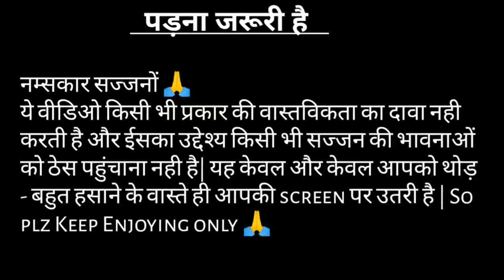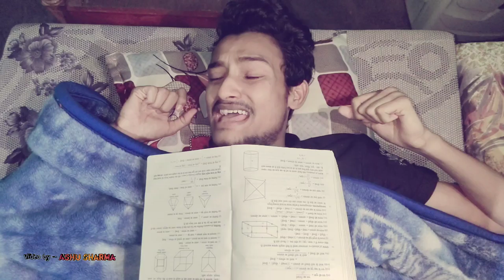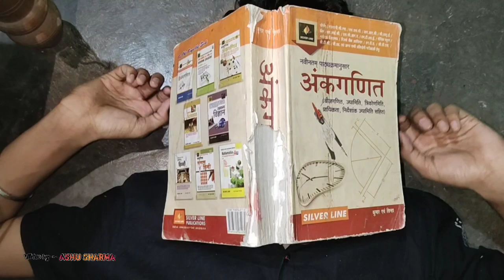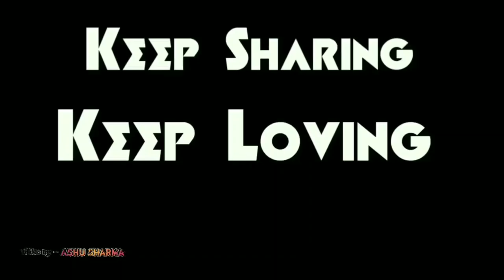AS FUN - I GOT LOCKDOWN WITH MY TEACHER | ASHU SHARMA FUN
Hello Friends. 🙏🙏
Dosto, Ye Video Apko vo sab feel karane bali hai ki agar tum kahii lockdown mai apne kisi teacher ke yha fas jaate to tumhari kya haalat ho jati itne dino tak whaa😁😭 is video mai bas yhiu dikhaya gya hai kyuki teacher ke wha muje pdhne ke alawa or kuchh nahi mila karne ko, na phone na pubg or sona to kya hi khdu bas 1 hour😭🤣

Meri haalat kuchh bhi hue ho, bas agar apko ye video pasand aagyi hai to plz like jaroor karna...
Kyuki 2 role 1 hi insaan ko play karna bhut mushkil hota hai or khaskr tab, jab vo dono hi aamne samne ho😓💓
Pr koi naah, apke liye kuchh bhi kar sakte hai😍💓

Agr apko ye video pasand aayi hai to 👇

Keep Watching,
Keep Liking,
Keep Sharing,
Keep Loving

It's a ASHU SHARMA FUN presentation
Script - Ashu Sharma
Starring - Jay Yadav, Ashu Sharma

 AS FUN (ashusharmafun)